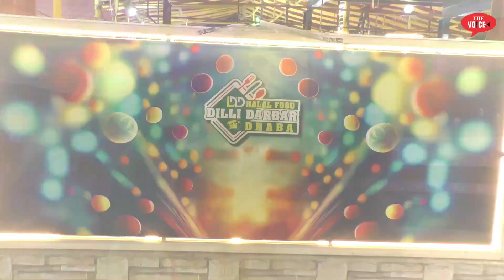Shanti Nagar mei lakho ki chori || 12 Ghante mei Arrest